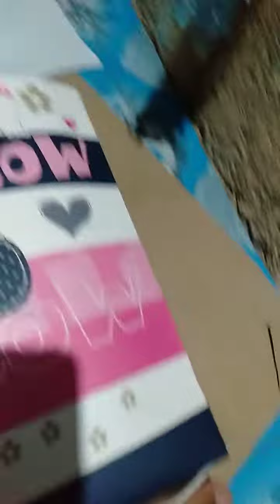my very own talking-Angela 😵it's so cute